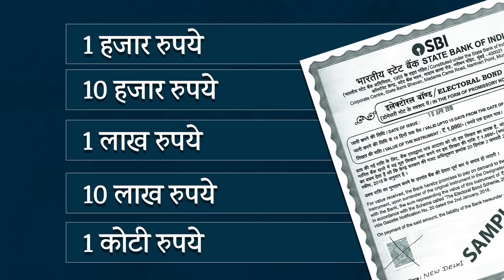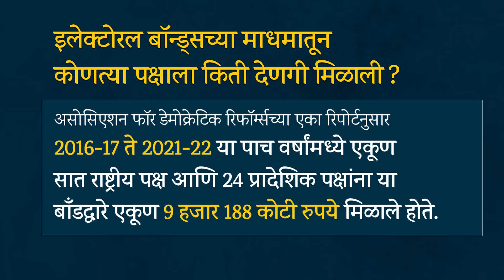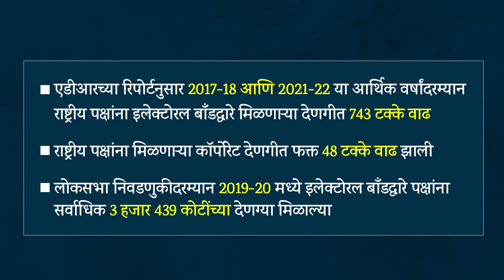सुप्रीम कोर्टाकडून Electoral Bonds योजना रद्द, कोणाला फायदा, कोणाला तोटा ? योजना नक्की काय होती ?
राजकीय पक्षांना नाव उघड न करता देणग्या उपलब्ध करून देण्यासाठी आणलेली इलेक्टोरल बॉन्ड्स किंवा निवडणूक रोखे योजना सुप्रीम कोर्टाने असंविधानिक ठरवली आहे. सरन्यायाधीश डी वाय चंद्रचूड यांच्या अध्यक्षतेखालील पाच सदस्यीय घटनापीठाने हा निर्णय दिलाय. २०१८ साली आणलेल्या या योजने विरोधात काँग्रेस नेत्या जया ठाकूर, कम्युनिस्ट पार्टी ऑफ इंडिया मार्कसिस्ट पक्ष, असोसिएशन फॉर डेमोक्रॅटिक रिफॉर्म आणि कॉमन कॉज या दोन NGO ने सुप्रीम कोर्टात याचिका दाखल केली होती.

२०१९ साली सुप्रीम कोर्टाने इलेक्टोरल बॉन्ड स्कीम वर स्थगिती आणण्यास नकार दिला होता. मात्र, या विषयावर सविस्तर सुनावणी घेण्याची हमी दिली होती. त्यानुसार सुप्रीम कोर्टात सुनावणी सुरू होती.. या प्रकरणी २ नोव्हेंबरला सुनावणी पूर्ण झाल्यानंतर सुप्रीम कोर्टाने आपला निकाल राखून ठेवला होता. तो निकाल आज जाहीर करण्यात आला. सुप्रीम कोर्टाने आपल्या निकालात काय म्हटलं आहे? निवडणूक रोखे योजना नक्की होती काय? आणि त्यावर काय आक्षेप घेण्यात आले होते पाहुयात या व्हिडिओतून...